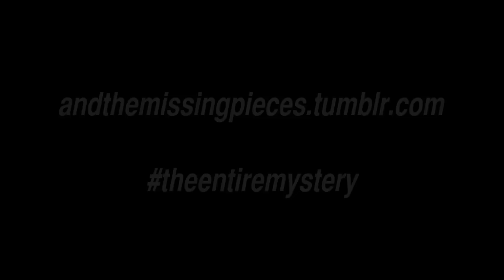The Missing Pieces Preview - Just a part of the TWIN PEAKS -- THE ENTIRE MYSTERY Blu-ray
David Lynch and Mark Frost's groundbreaking cult phenomenon, TWIN PEAKS -- THE ENTIRE MYSTERY, arrives on Blu-ray July 29th with the debut of nearly 90 minutes of deleted/alternate scenes from Twin Peaks: Fire Walk With Me. The long-awaited missing pieces from the original version of the film is often referred to as the "holy grail" of Twin Peaks fandom, and can only be found as part of this collection.

Presented as a feature-length experience, "The Missing Pieces"  has been directed and edited by Lynch exclusively for this release. Capping off more than 30 deleted/alternate scenes is an epilogue providing a fascinating glimpse beyond the cliffhanger finale of the TV series.

Please visit andthemissingpieces.tumblr.com for the latest details on TWIN PEAKS -- THE ENTIRE MYSTERY. Use theentiremystery to join the conversation on Facebook and Twitter.

Starring: Kyle MacLachlan, Michael Ontkean, Sheryl Lee, Sherilyn Fenn, Lara Flynn Boyle, Mädchen Amick,  ​Dana Ashbrook, Ray Wise, Peggy Lipton, Warren Frost, David Bowie, and Chris Isaak